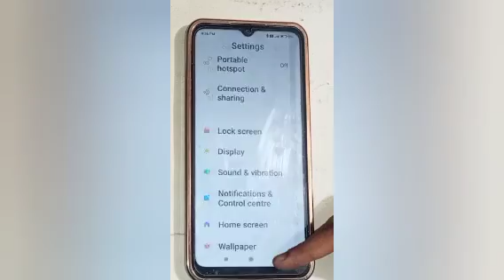How to Increase text size in redmi 8, increase text size setting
Google search
Techno Puja Technopuja@Technopuja